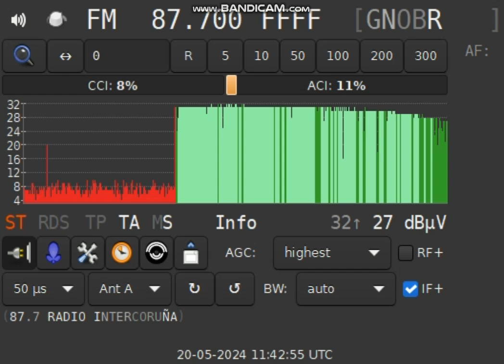[ FM-DX ] : [ Sporadic E ] - 87.70Mhz - E - Radio Intereconomía - rcvd in GER, 1679km, 20.05.2024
TX: A Coruña/Peñamoa
QRB: 1679km
RX:Tuner TEF6686
Antenna: Koerner 9.2